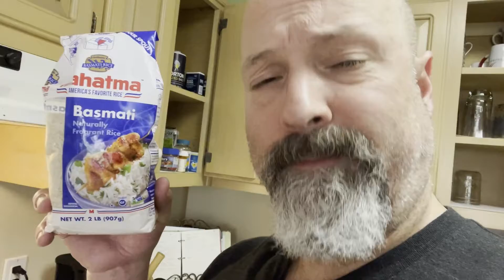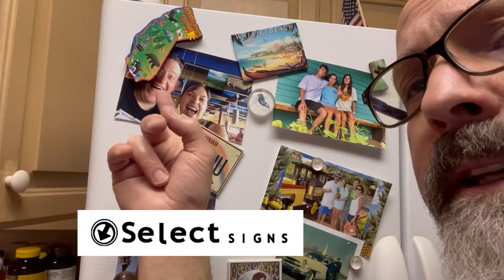Ba Bomb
I used to be in advertising...or whatever.

Now I only hock stuff I really like.

Crockpot, It IS what it's crocked up to be.

Hasbro PieFace, put your face in it.

Whirlpool, old-ass stove, still stoving.

Mahatma Basmati Rice, America's favorite rice...so that's something.

Vigo Coconut Ginger Rice, delicious.

Kroger, they're fresh with everyone.

Select Signs, Dayton Ohio...you're welcome, Jon!

Miller Lite, beer for men...and everyone really...just like Kroger.

Nulo Medal Series Jerky Strips...I've been very tempted to eat one. My dog love's them!